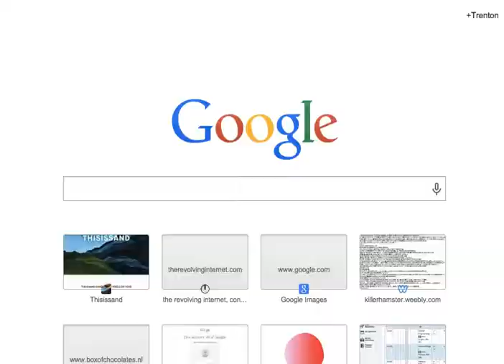"srsly" [ bad eggs 2 online] with my brother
I play bad eggs 2 online with my brother with the most unprofessional sound and video quality with no edits

TELL ME  should I finagle in the computer version of  i movie just to cut a few things out , probably if it will make the video quality better